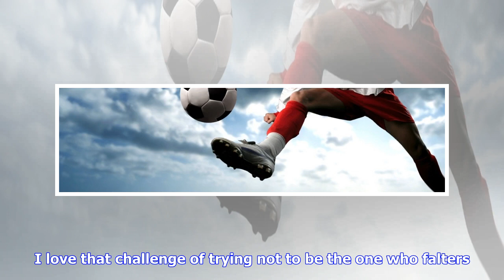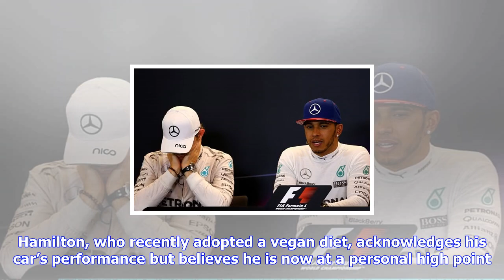F1 | Lewis hamilton says sebastian vettel rivalry has pushed him to new heights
Lewis hamilton says sebastian vettel rivalry has pushed him to new heights

Lewis Hamilton believes he is driving the best of his career after winning the US Grand Prix to put ...